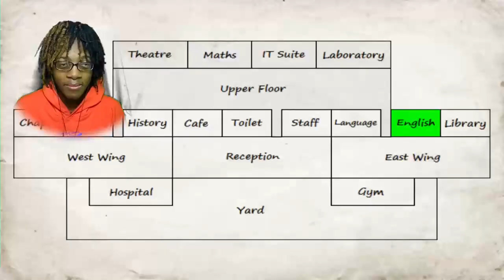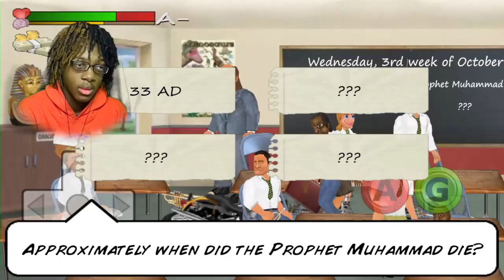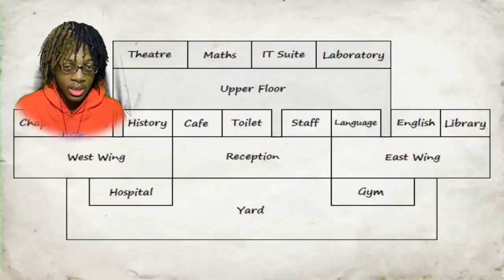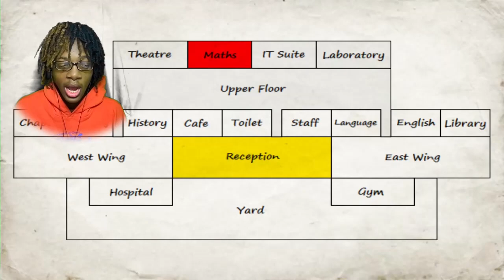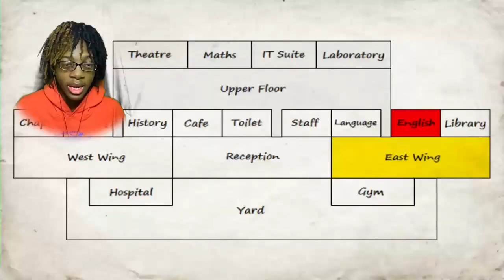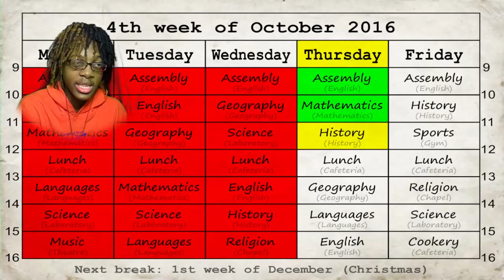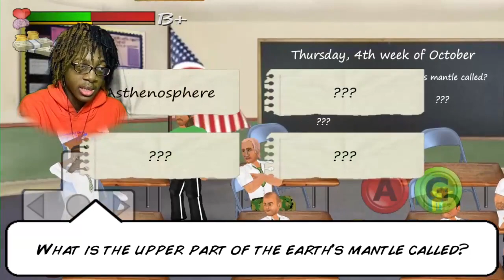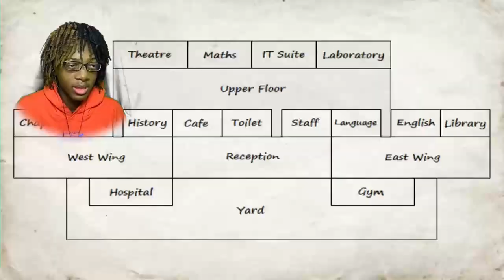Bro Sent Me To The Hospital... | School Days (High School Simulator) S2 | #5